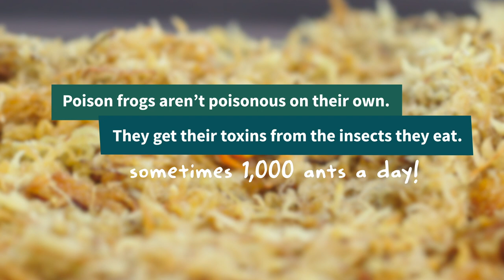Stanford's Poison Frogs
More than 500 poison frogs live in the basement of Stanford's Gilbert Biological Sciences Building. They have a remarkable range of parenting strategies across closely relates specie, and they're helping researchers figure out how the brain generates care, bonding, communication and more.

Musical track: "Cherry," by Chair Model